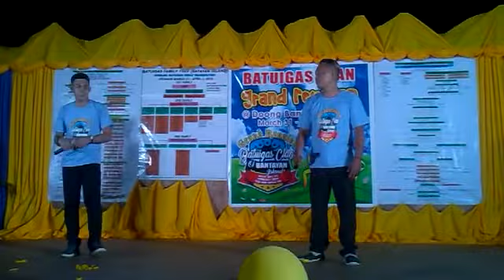Reunion Family,Batuigas Clan @ Grand Reunion (Cover )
Family,Batuigas Clan @ Grand Reunion March 31,2018 to April 1,2018  Late upload